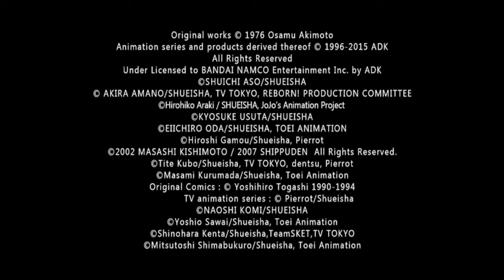J Stars Victory vs + PS4 (Dynamic Arc) Walkthrough Part 1 (No Commentary)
This Video is about the Dynasty Arc, Luffy heard about a tournament and want to enter in it. Follow his adventure.

Developer(s):  Spike Chunsoft
Publisher(s):   Bandai Namco Entertainment
Composer(s): Yasuharu Takanashi, Hiromi Mizutani
Platform(s):          PlayStation 3, PlayStation Vita, PlayStation 4
Release date(s):   JP March 19, 2014,  NA June 30, 2015, EU June 26, 2015
Genre(s): Fighting
Mode(s): Single-player, Split-screen Multiplayer